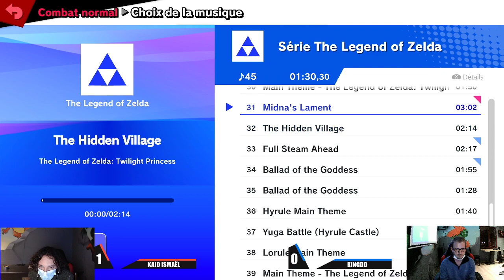TSUA - Étape finale : spéciale 4 ans - Kaio | Ismaël (Bayonetta) vs Kingdo (Sonic) - WS